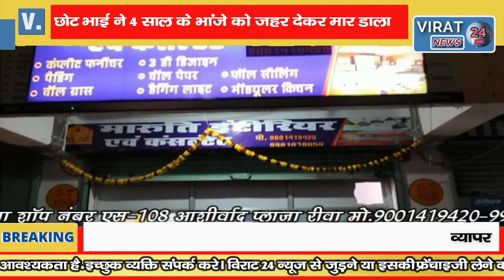आटा-साटा प्रथा में भाई ने किया रेप पत्नी मायके गई तो वहां से अपनी बहन को लाकर किया बलात्कार